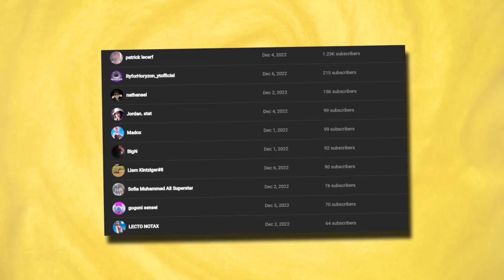Ces ARMES sont de retour sur le CHAPITRE 4 de Fortnite ! (je suis trop content)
➡️Salut à tous nouvelle video dans la quelle Migon a rejouer avec la scar h, l'arc, le pompe de guerre et le fusil d'assault tactique sur le chapitre 4 de Fortnite battle royale...